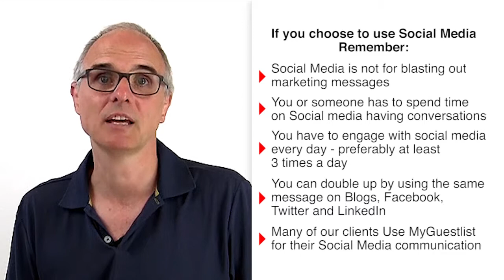Social Media is a Communications Platform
Use Social Media as a Communications Platform

This restaurant marketing tip is just advice and support for you to remember that Social Media is something that you use to communicate with people regularly. It’s a two way communication platform it's not a one way email blast.

The people who do well with this;

- Spend a lot of time on it.
- Get people to work on it properly.
- Don’t just blast information.

Some of the things you can do are blasts, that you send out. I've seen some restaurants do fantastic ‘Specials of the Day’, both in terms of meals and in terms of cocktails. Don’t just leave it at that, it really doesn't work and you’re not going to get people following you and staying as your friends and followers. You've got to be available to have a conversation with people or at least employ people to do so.

Take aways:

- Social Media is not for blasting out marketing messages.
- You or someone has to spend time on social media having conversations.
- You have to engage with social media EVERYDAY – preferably at least 3 times a day.
- You can double up by using the same message on Blogs, Facebook, Twitter and LinkedIn.
- Many of our clients use My Guest list for their social media communications.

It is not an email blast system. Social Media is for COMMUNICATION.

Restaurant Marketing Coach - Howard Tinker